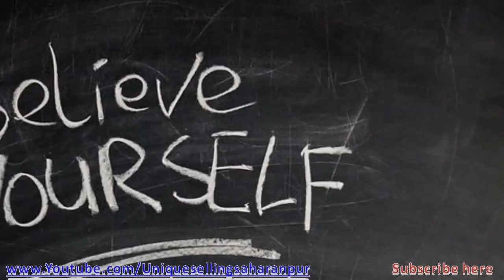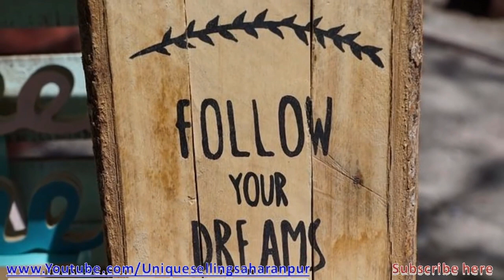Motivational success story video for kids and students IN HINDI -- Part 1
Normani - Motivation ,
Why Do We Fall - Motivational Video,
Kelly Rowland ft. Lil Wayne - Motivation ,
Hussle and Motivate ,
NO EXCUSES - Best Motivational Video ,
World's Best Motivational Video ,
डरपोक पत्थर | Motivational Story ,
Motivational Video for Success,
THE UNSTOPPABLE ,
Motivational poem by Amitabh Bachchan,
FOCUS | जुनून की आग जलाने वाला वीडियो ,